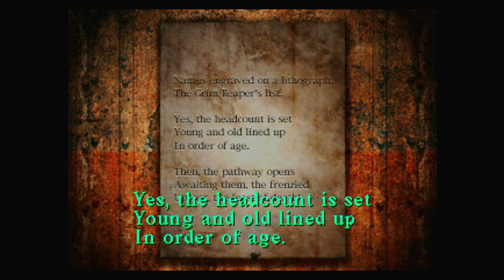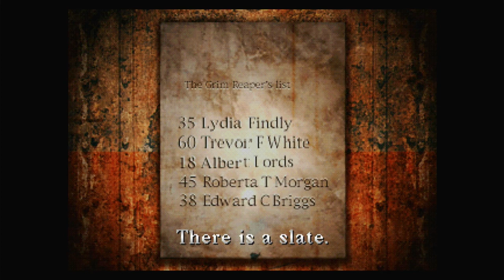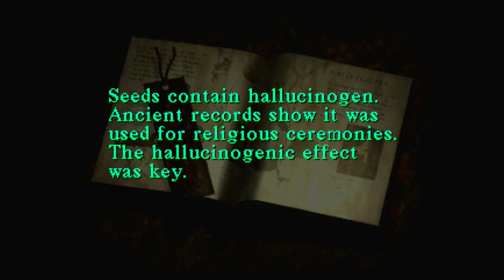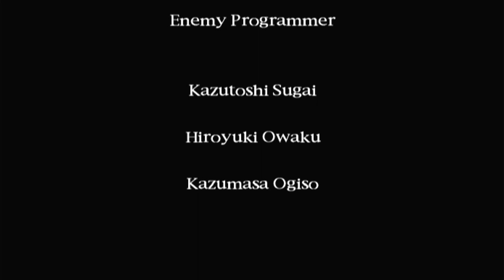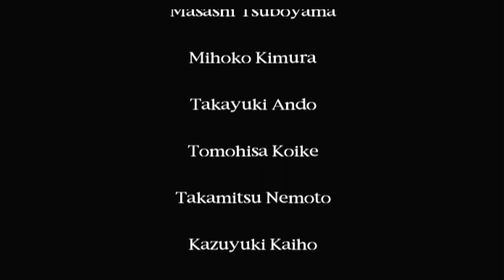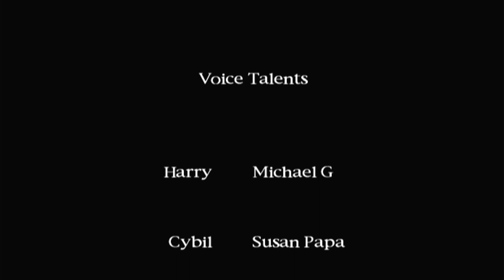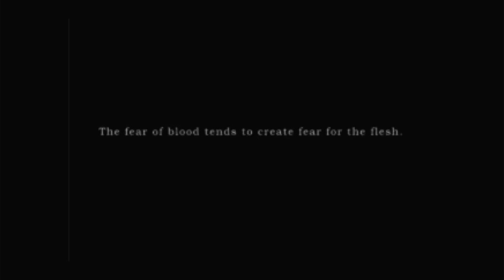Silent Hill Let's Play ASMR - Whispered Gaming + Controller Sounds [Part 4]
An ASMR whispered let's play of the survival horror classic Silent Hill for the PlayStation 1, for those who like whispered gaming / let's play ASMR. Part 4 of 4. Playlist for my full play-through

In this one, I tackle the final area of the game: Nowhere! 😱 We see the end of Lisa's harrowing character arc in one of my favorite scenes in the game. We solve some strange puzzles, battle some zombie nurses, see some ghostly sights, and fight the final boss, earning a good+ ending. Triggers are whispers and controller sounds. :)

Please let me know your opinion. I want to train for the perfect gamer whisper 😳 Also suggest any games you'd like to see! I have an affinity for PS1 games, and every PlayStation console except PS5.

0:00​ Introduction
0:49 Gameplay begins / Nowhere exam room
12:20 Final Lisa cutscene
26:45 Video tape
38:43 Final Boss cutscene / fight
47:15 Ending, credits, and ramble

Here is the link to the fundraiser! If you donate, leave a comment and I'll shout you out in a video :) Every dollar goes to serve the people, it's all volunteer, it really helps people and there's nothing in it for us

PSN: donkeykongjacob